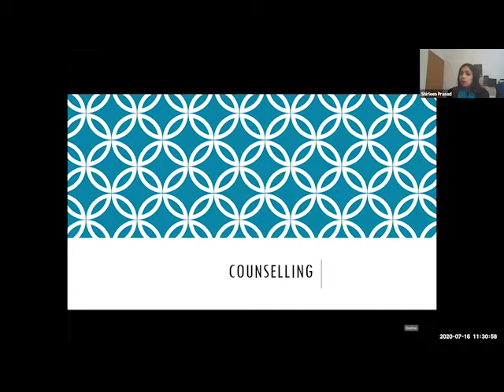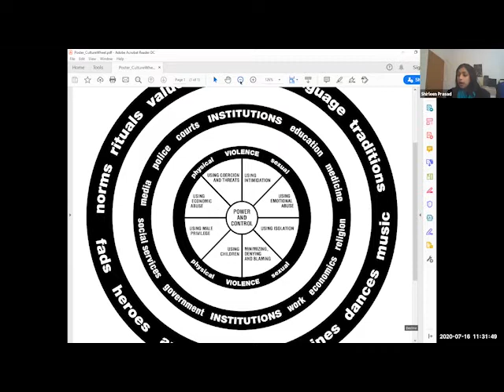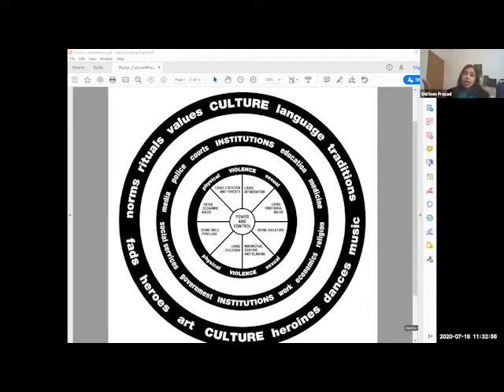What are your rights? online Webinar| Part Four (of five).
Part Four: Counselling, in the context of Family Violence.
This workshop will help you to understand: What does Family violence actually mean? What rights do migrants who experience family violence have? Legal aid, counselling and emotional support. Where to get help. Guest Speakers Harry Fatu Toleafoa, works at the Mangere Law Centre as a legal educator and is a law graduate from the University of Auckland. Lena Wong, Director/Partner at Complete Legal Limited South Auckland based law firm specialising in Family Law. Lena has been practising in family law in South Auckland for the past five years and specialises in Family Violence, Oranga Tamariki and Care of Children Law. Host Shirleen Prasad, Practice Leader for Asha, the South Asian team at Asian Family Services. She holds a Bachelor of Counselling, Graduate Diploma in Arts Psychology and is a final year master’s student at the University of Auckland.